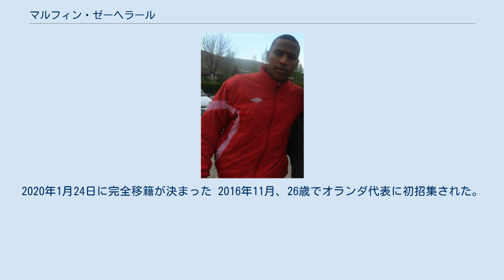マルフィン・ゼーヘラール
マルフィン・ロメオ・クワシ・ゼーヘラール（Marvin Romeo Kwasie Zeegelaar、1990年8月12日 - ）は、オランダ・アムステルダム出身のプロサッカー選手。
ウディネーゼ・カルチョ所属。
 アヤックス・アムステルダムの下部組織出身。
2008年11月のKNVBカップ・FCフォレンダムで途中出場しデビューを飾った。
 2011年1月、同じエールディビジのSBVエクセルシオールにレンタル移籍。
すぐにレギュラーをつかみ、チームを降格の危機から救った。
夏の移籍市場でRCDエスパニョールに移籍、4年契約を結んだ。
しかしBチームでの出場のみでトップチームでの出番はなかった。
 2012年、トルコのエラズースポルに移籍。
2013年9月、チャンピオンシップのブラックプールFCにレンタルで加入。
 2014年夏、プリメイラ・リーガのリオ・アヴェFCに移籍。
2015年11月、スポルティングCPに40万ユーロで移籍、3年半契約を結んだ。
 2017年8月、ワトフォードFCに移籍。
 2019年1月、ウディネーゼ・カルチョにレンタル移籍。
2020年1月24日に完全移籍が決まった 2016年11月、26歳でオランダ代表に初招集された。